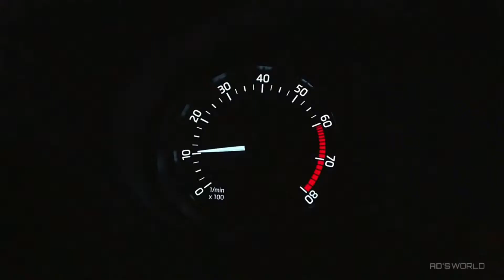Car companies Skoda rapid 2020